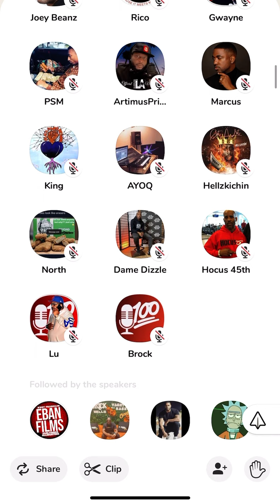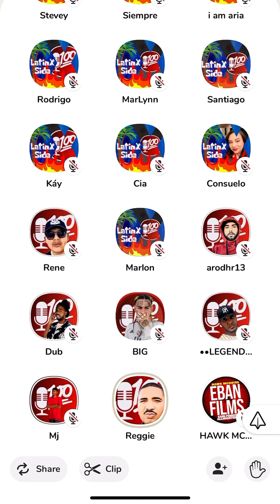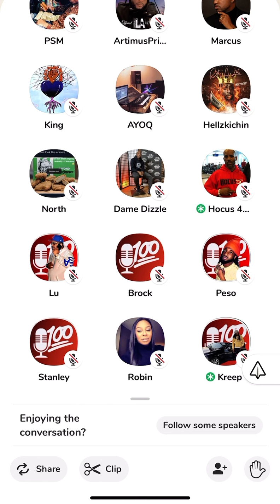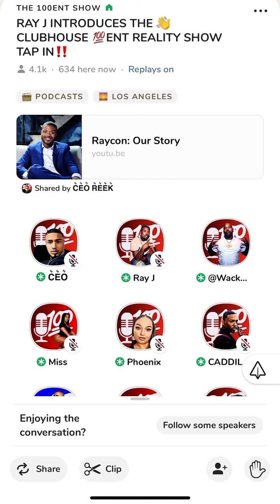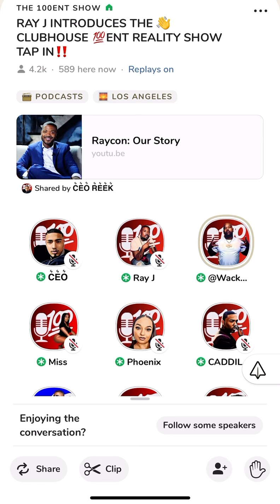RAY J introduces The Club House 100 ENT Reality Show with Wack 100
Ray J introduced the 100 Ent Reality Show ! Basically introducing the 100 Ent Show. Wack 100 Podcast with CEO Reek as co host.